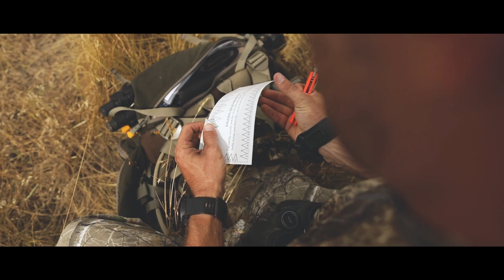Mule Deer Hunting - 50 Yard Shot On WIDE Mule Deer In Full VELVET!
Shawn has had success in Montana before.  This time he is hunting a little different terrain that is extremely vast & wide open.  Checkout this wild Spot & Stalk bowhunt in this throwback hunt from 2018!